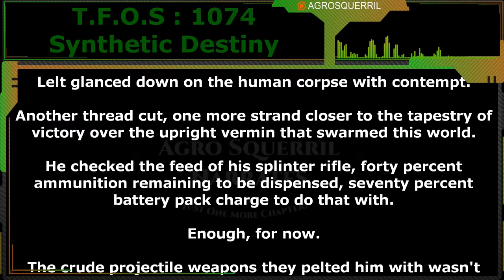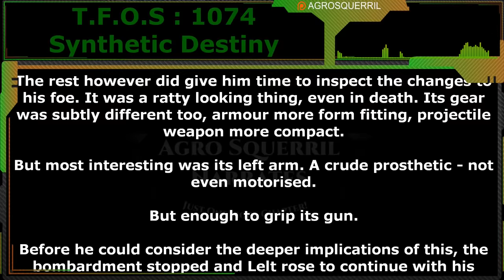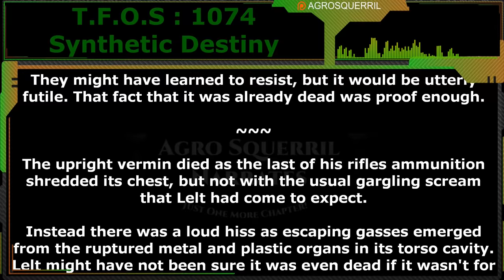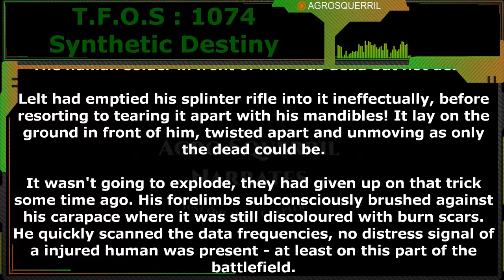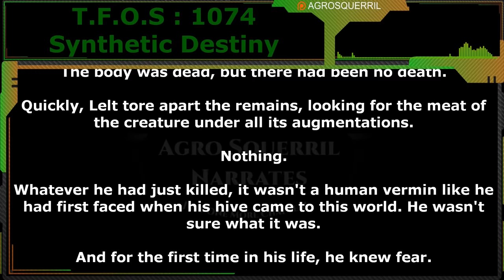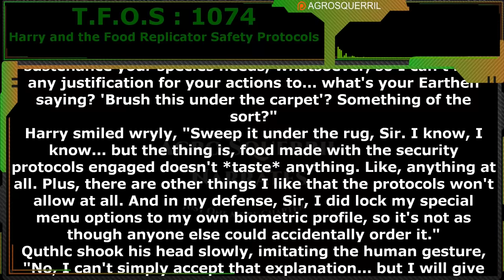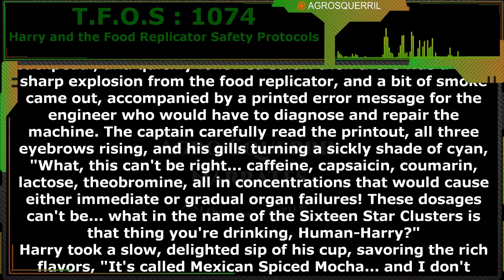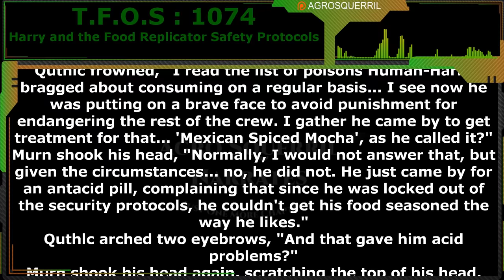Synthetic Destiny & Harry and the Food Replicator Safety Protocols | HFY | TFOS1074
Thank you to Tier 4 and 5 Patreons and Channel Members:
Brenton Verlo
ithilia
H-Town_F2
john silva
LanScaper
William Howard
cat crab lobster
Datamagnet
John Shafer
Mezec
Ágoston Szabó
Germanchemist
Astraya the Dreamer
Ágoston Szabó
VulDwiin
FallenAngeI
Bob TheDragon

{TimeStamps}
00:00 Intro
00:40 Synthetic Destiny by RhoZie013
08:35 Harry the Food Replicator Safety Protocols by Warpmind